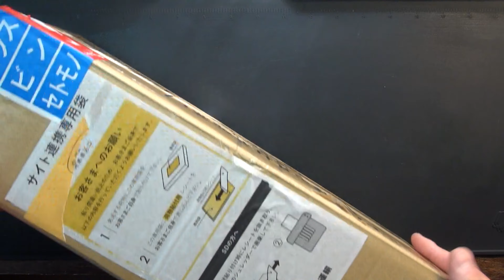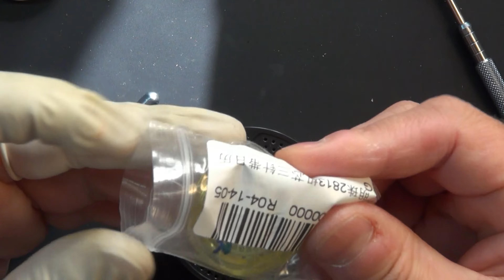ロレックス サブマリーナ コピーの修理依頼！不具合でムーブメント交換が必要！バラバラでの修理に挑戦！文字盤も汚れがあるが、注意して拭きます！コピーも修理すれば使えます！買うよりも直すことが大切！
今日の修理依頼！ロレックス　サブマリーナ　コピー！不具合があるんでムーブメント交換なんだが、バラバラでやってきた！文字盤も汚れあったり…そういう場合は拭くのは注意が必要です！こういうとこに注意して！コピーも直せば使えます！コピーは買うより直す！